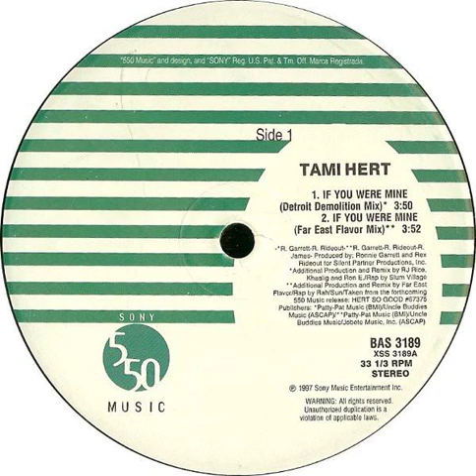Tami Hert x Jay Dee & T-3 of Slum Village - If You Were Mine (Detroit Demolition Mix)